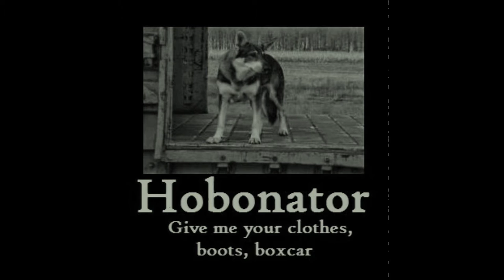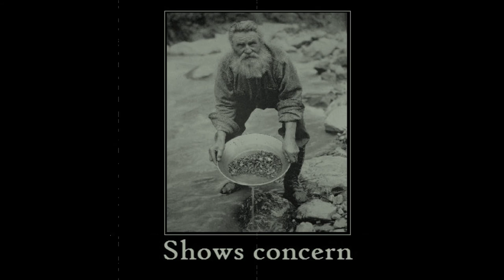Psycool (Song by Kai the Hitchhiker)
Send mail here:

Caleb McGillivary
Inmate number 210329
Union County Jail

Lyrics:
She said you must let us use you anyway we choose to
or else you a psycho and we will not like you
Buy me hella diamonds, live a live of crime &
do your fuckin' time on the assembly line
Stamp me with the knowledge learned this trick in college heard you when you hollered
hound dog is collared
If it ain't like the wayh we want it find a new one & never call again
I thought a friend was supposed to stay until the end but now I
know this ain't like the first time feelin' broke inside but i'm like
superglue, I'm getting higher as I tighten up the screws ain't loose
Inside my head I hear the verses grateful dead scarlett begonias
In her hair did ever smell so beautiful
Never knew she ain't kiss a girl before I'm not a whore
Reborn inside a phoenix flesh the little death smell sex & sex &
Sexy like a fox she saw my style on fox she
wants to see my hawk she took shirt off my back we
couldn't find a hotel Whiskey Tango Fox tail
Broke into a for sale house & made it home well
Done inside the oven I can smell the lovin tastes like momma's cookin
oops you caught me lookin
Flash it up lightening inspiration grab a pencil new sensation
Never never thought frustration led to hella exploration
Of my psyche psychosexy color lyrics you must hear it
Show no fear it's my first time too feelin freaky close to you goddam
[Make me feel like I'm a man, girl I wanna hold your hand
Sunshine of the spotless mind, move your belly keep in time
Like a snake inside your spine, from that spot up to your mind
Blowin lotus pedals higher, make me feel like I'm on fire]
She want my lucky charms she sounded the alarm we
waited til the cops left, rubbed it onto my chest
broke into a sailboat battleship not of float
Speak of it in symbol I was in her thimble
Damn you pricked my finger burning feeling lingers electric marla singer
Songs about the ringer
Lookin just like someone I used to know but way more beautiful
I never thought I'd move so slow but operation light my nose up
Sense of sen-sen scent sensation tiger ice cream liquorice &
Orange you glad I didn't say I didn't say I didn't warn ya damn
Please don't think that I'm a lyre apollo's instrument guitar
You feel perfect harmony like I'm a dolphin in the sea